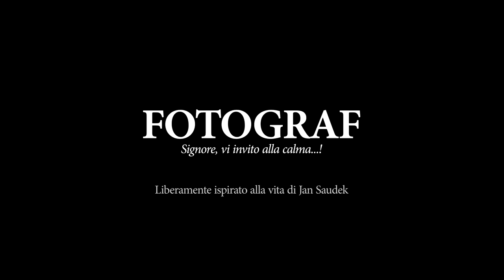Fotograf (2015) di Irena Pavlásková - Trailer italiano | HD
presenta il trailer italiano di "Fotograf", regia di Irena Pavlásková. Liberamente ispirato alle vicende del fotografo ceco di fama internazionale Jan Saudek, il film ripercorre alcuni bivi fondamentali nella vita di questo artista dotato di talento, spontaneità e passione. Caratteristiche che gli sono valse notorietà e rifiuti, amori e tradimenti, folle di ammiratori e solitudine.

Al cinema dal 28 giugno 2018 distribuito da New Gold Film.